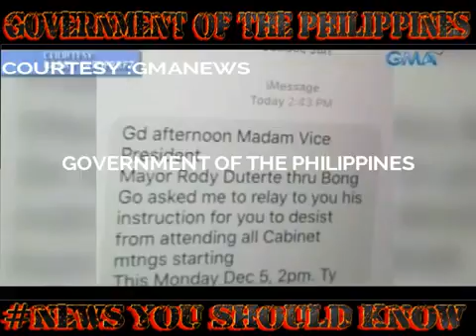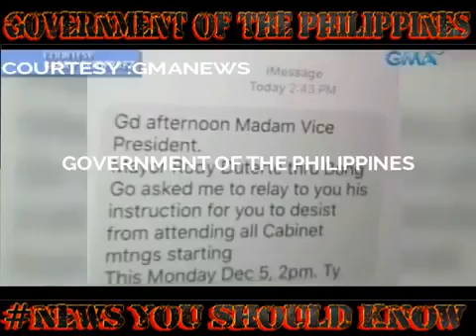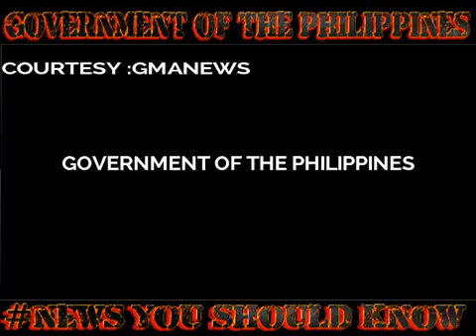Sec. MARTIN ANDANAR on Leni Robredo's Resignation on Duterte Administration